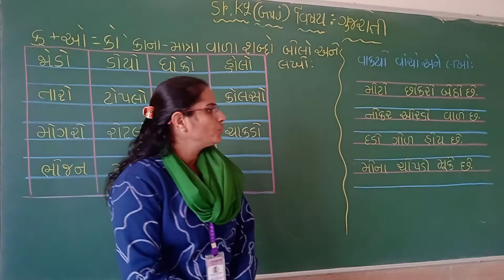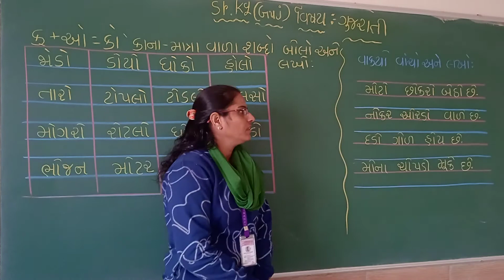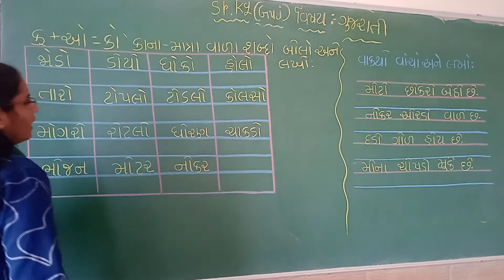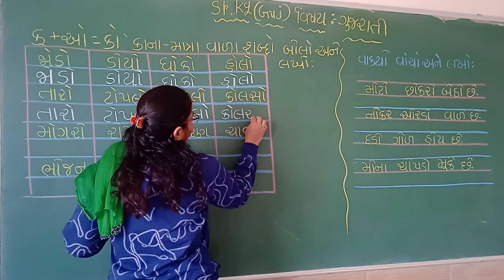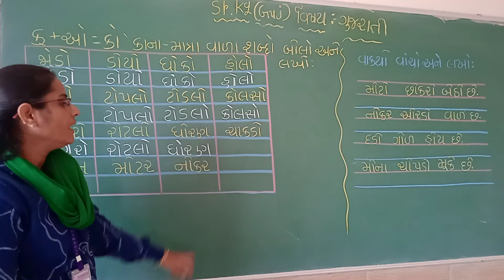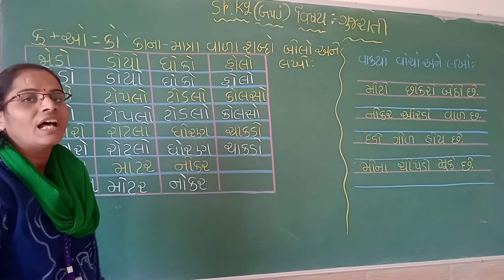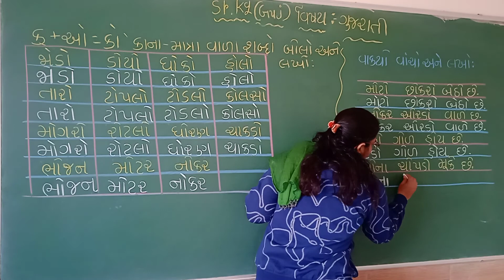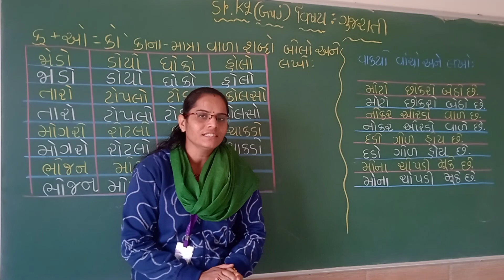Std-Sr.Kg G.M Sub-Gujarati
Topic- ક્+ઓ =“કો” કાના-માત્રા વાળા શબ્દો OR વાક્યો વાંચો અને લખો.